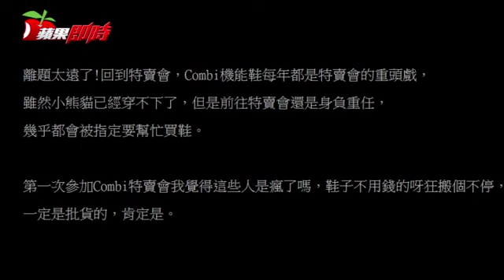嬰童特賣大掃貨 媽媽搶最兇是這個 | 台灣蘋果日報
嬰幼兒的東西買不完，知名品牌的價位還不低，所以每次特賣會都吸引一堆媽媽特地來搶購，但初次想衝特賣會的媽媽，可要先做功課，賣場東西這麼多，哪些東西最值得搶，日本嬰童用品品牌combi，11/16~11/20舉辦年度出清特賣會，在網路上就有很多教戰，原來第一個衝進去要搶的是童鞋，甚至很多人連尺寸都沒看就往籃子裡丟，瘋狂的程度讓業者也看傻了眼呢！